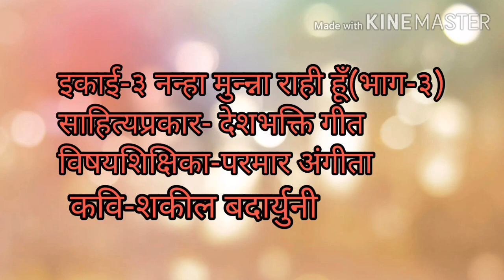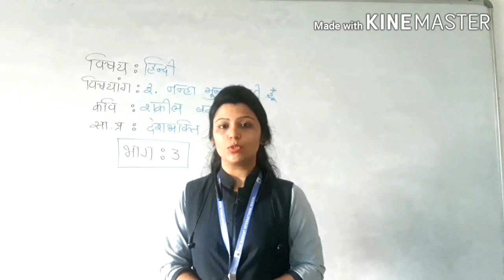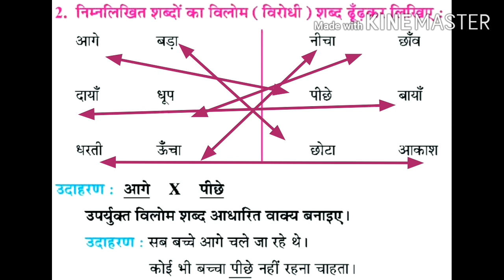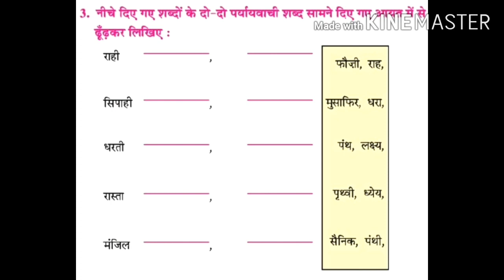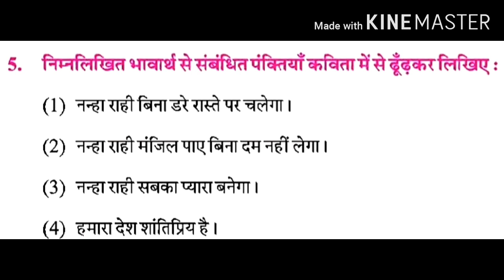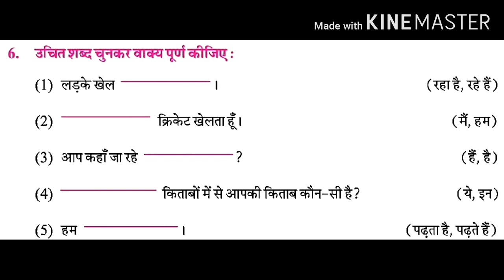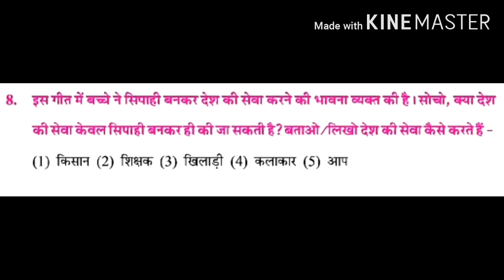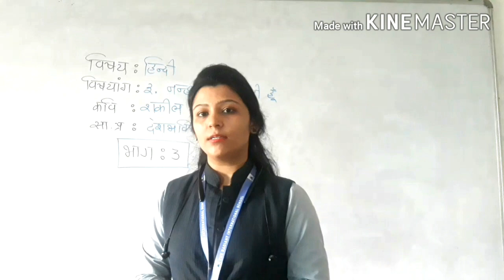GUJ MED STD 5 SUB HINDI CH 3 PART 3 नन्हा मुन्न्ना राही हूँ